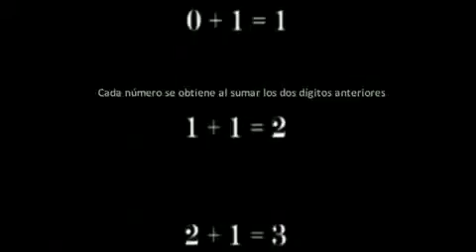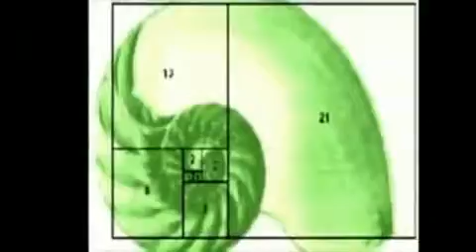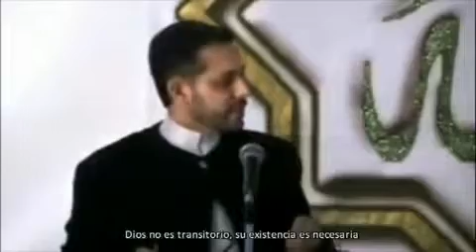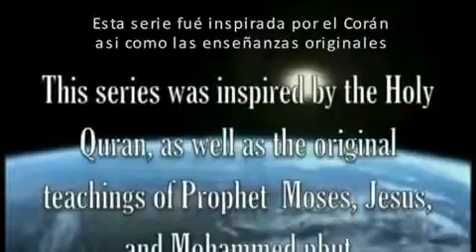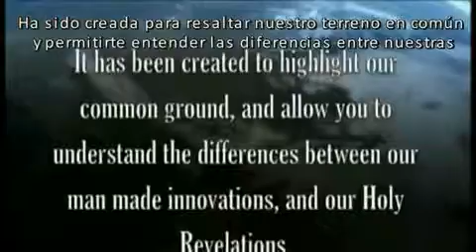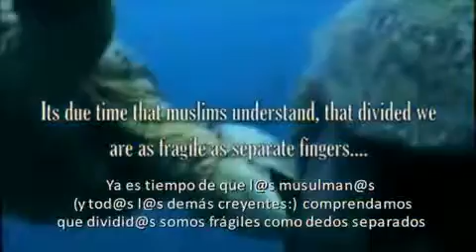EL LIBRO DIVINO 10 (CREADOR ABSOLUTO)